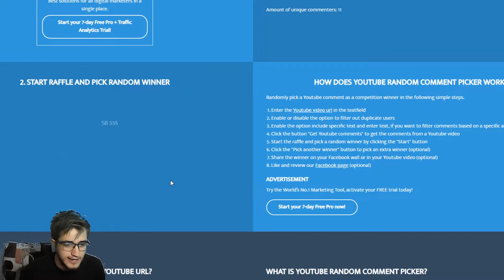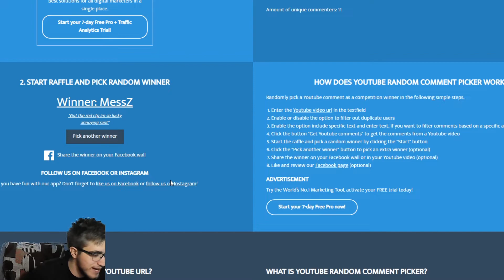GIVEAWAY WINNER | TESTING T2 AND T3 QUICKSILVER AGAINST PROXIMA WBU | MARVEL FUTURE FIGHT